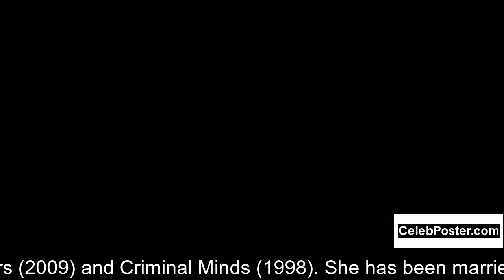Elizabeth Chambers biography